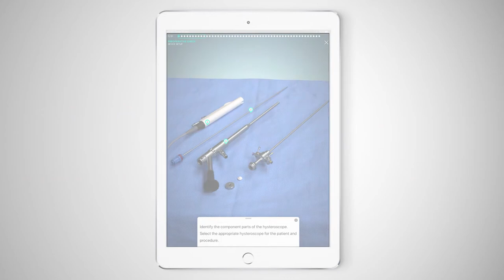Touch Surgery Simulation - Operative Hysteroscopy for RPOC in the OR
Learn and test your skills on the Operative Hysteroscopy for RPOC in the OR featuring the TruClear™ Hysteroscopic Tissue Removal System.

Please note that this simulation is currently only available in the U.S.

Touch Surgery innovative app provides a user-friendly platform that helps medical professionals from all backgrounds train effectively for procedures. The 3D simulations and surgical content have been developed in collaboration with leading surgeons and academic institutions worldwide to ensure the utmost accuracy and validity. The platform is the largest and fastest growing community of surgeons learning and rehearsing operations digitally.

Prepare for your surgical cases anytime, anywhere!